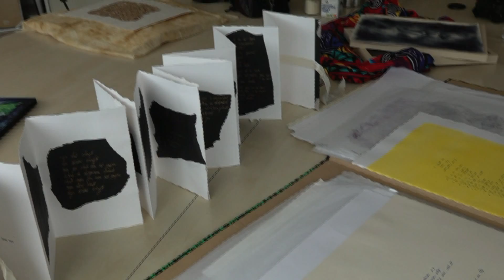Kunstcollectief Gelderse Poort Yolba Smit 2023